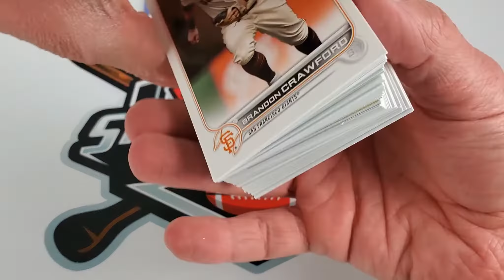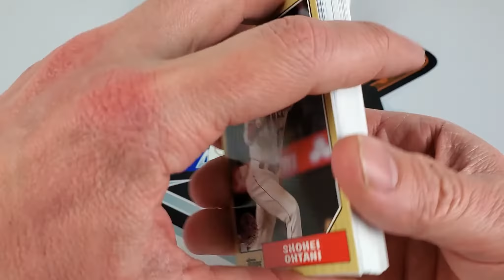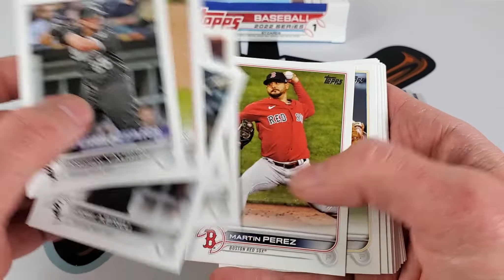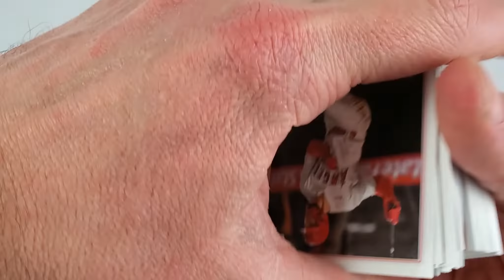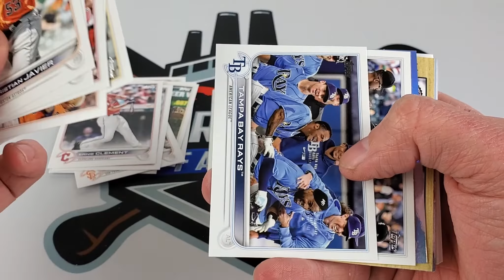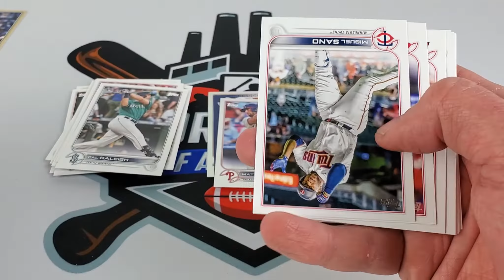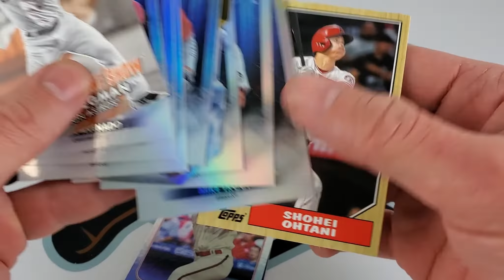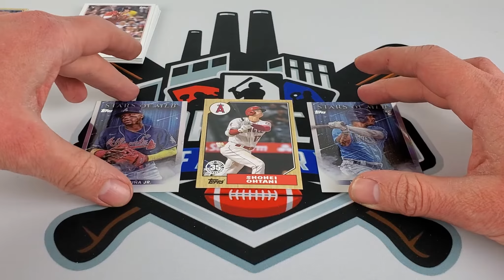2022 Topps Series 1 Hangers! Baseball is Back!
Opening 2022 Topps Series 1 Baseball hanger boxes in search of rookies & desirable set cards!